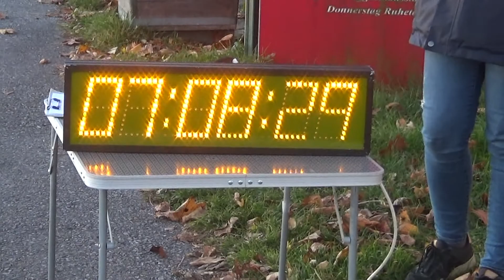Skoda Rallye W4 2021 Kristóf Klausz-Botond Csányi